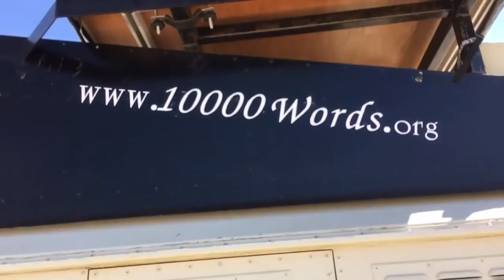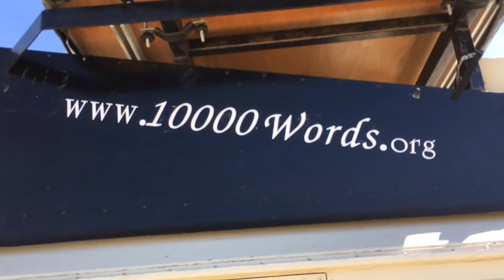The Overland Travel Family S01E02 | Deutsch | Leben Unterwegs mit kinder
In dieser Folge fahren wir am Strand in Dänemark, Els hat ihre erste Fahrstunde, wir besuchen ein deutsches Kriegsschiff und wir bleiben auf einer Farm.

Wir sind die Overland Travel Family.

Wir reisen überall hin, wo wir hin möchten.
Und „Sullivan“, unser Mankat A1A Campertruck, macht das möglich.
Wir leben unabhängig und netzunabhängig, so lange wir wollen.
Während unserer Reisen lernen wir viel über die Umgebung und die lokale Kultur.

Wir sind auf Solarenergie und einen großen Wassertank angewiesen und kaufen überall Vorräte.

Ob heißes oder kaltes Klima, Wald oder Wüste,
Überall treffen wir neue interessante Leute.

Als Familie leben und lernen wir den alternativen Weg.
Verlassen Sie die ausgetretenen Pfade, machen Sie unsere eigenen,
und erkunden Sie ungewöhnliche Orte auf der Erde.

Wir möchten überall hingehen.
Treffen wir uns irgendwo?